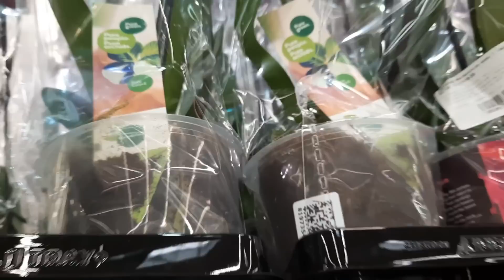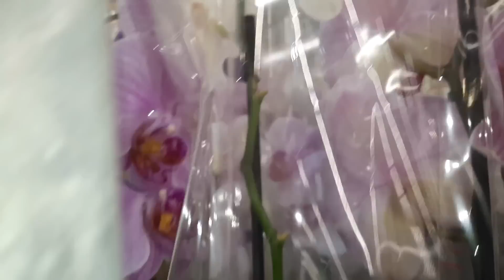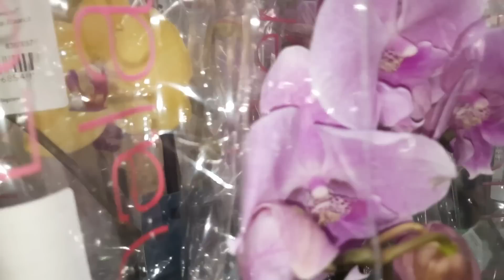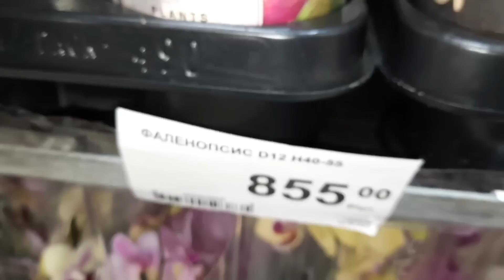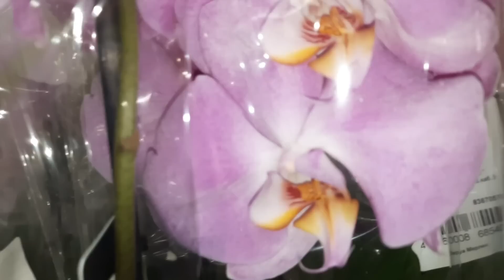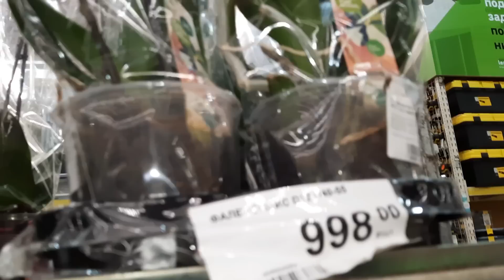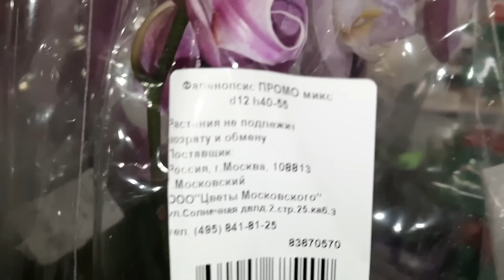ОРХИДЕИ В ЛЕРУА /08.05.23/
КРАСНОДАР.УЛ.НОВОРОССИЙСКАЯ.ЛЕРУА МЕРЛЕН.ОБЗОР ОРХИДЕЙ